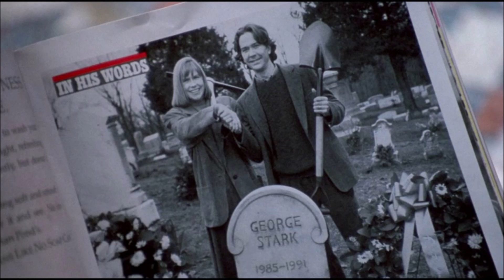Christopher Young - 02 Twin Ghosts